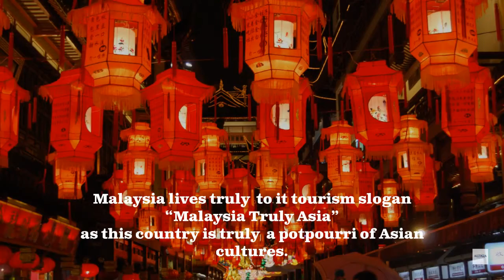Holidays in Malaysia with Altiqa Lifestyles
"Malaysia, truly Asia", as they say stands true to its words. Malaysia lies in the Southeast Asia, divided into two regions by South China Sea, Peninsular Malaysia and East Malaysia It shares its borders with Thailand, Singapore, Vietnam, Indonesia, Brunei and Philippines. Kuala Lumpur is the largest city and the capital of Malaysia. The place has a diverse variety of attractions. If there is abundance of breathtaking natural beauty then it is also a symbol of development with striking skyscraper buildings and architecture with new age infrastructure. If Malaysia's rainforests are rich in flora and fauna then its cities are an amalgamation of diverse culture with Indians, Chinese, Hindus and Muslims all living together with the aboriginal group, the Orang Asli. Malaysia is referred as equatorial rainforest. The ecosystem has been protected and saved by national parks. The lush green jungles and the twisting rivers with immense biodiversity spread all over is a lifetime experience for nature lovers. Colorful birds are a delight for bird watchers. One can be lucky if one gets to see a silvered leaf monkey or an orangutan in its natural habitat. The turquoise blue oceans and the sparkling silver sand beaches are a treasure trove. Their natural beauty is breath taking. The underwater world offers shoals of tropical fish, colorful corals, turtles, sharks and dolphins. Snorkeling and diving are the most preferred activities of the tourists here. Malaysian cuisine reflects the diversity of culture. Besides the traditional cooking, Malays, Chinese and Indian dishes also find place in multi cuisine culture. Malaysia is hot and humid throughout the year due to its proximity to equator. It is best to visit Malaysia in the months from march to September and November to august.